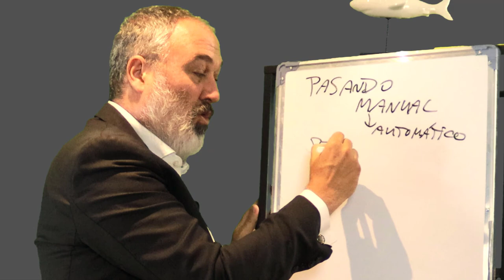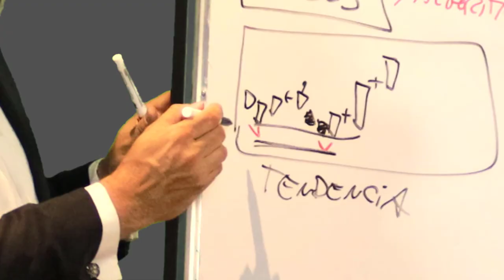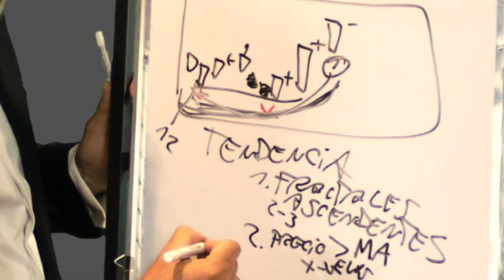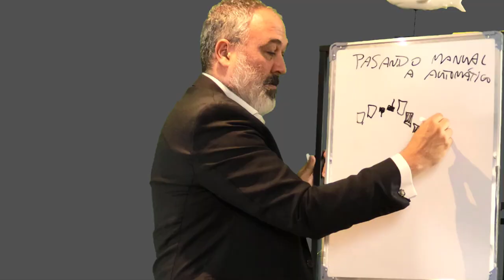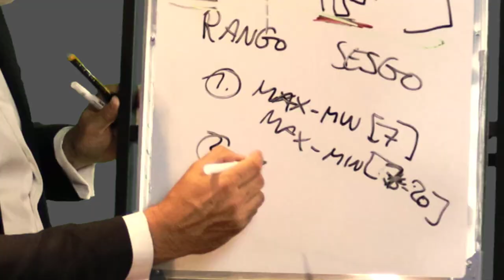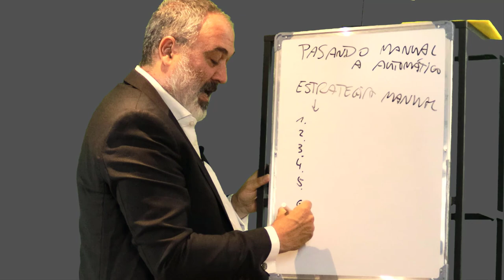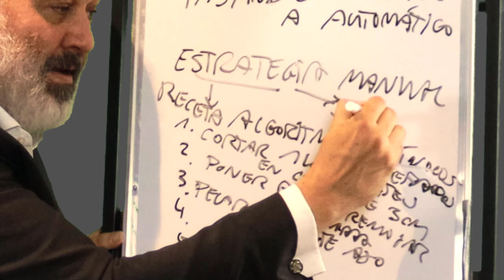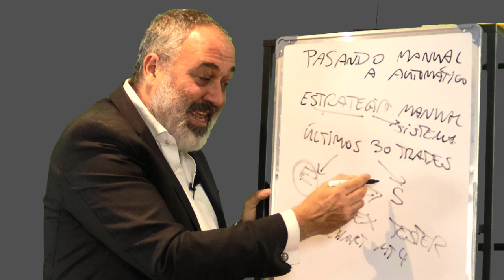🤖💡 PROBLEMAS al PASAR 💪 de Trading MANUAL 📈a TRADING AUTOMATICO que se dan en TRADING ALGORITMICO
🔍💡 El Trading Algorítmico es una estrategia eficiente y precisa que permite automatizar el proceso de inversión en los mercados financieros. Uno de los desafíos más importantes es pasar del Trading manual al automático, ya que implica superar los sesgos y las ideas preconcebidas propias del enfoque manual. Es fundamental comprender que los conceptos subjetivos, como la identificación de una tendencia en un gráfico, no son suficientes para automatizar sistemas de Trading. Es necesario encontrar definiciones con reglas exactas y algorítmicas que permitan establecer criterios precisos.

⚙️📊 Para transformar una estrategia manual en un sistema algorítmico, es fundamental definir parámetros claros y objetivos. Por ejemplo, en el caso de identificar una tendencia alcista, se puede establecer una definición algorítmica basada en fractales ascendentes o en la ubicación del precio con respecto a una media móvil. Estas definiciones exactas y concretas permiten traducir la interpretación subjetiva a un lenguaje algorítmico que se pueda programar y ejecutar de manera automática.

🔄📈 Del mismo modo, al definir un rango o lateralidad en el precio, es necesario establecer criterios precisos, como el máximo y mínimo del rango o la ubicación dentro de bandas de Bollinger durante un período determinado. Estas definiciones algorítmicas permiten evitar sesgos cognitivos y aseguran un enfoque objetivo y sistemático en el Trading.

📚🚀 La transición del Trading manual al algorítmico puede resultar desafiante, pero es esencial para profesionalizarse en el Trading. Es importante comprender que este proceso requiere un cambio en el pensamiento y en la forma de percibir y definir las estrategias. La educación en Trading Algorítmico, como la ofrecida en la masterclass mencionada, brinda las herramientas y el conocimiento necesarios para realizar esta transición de manera efectiva.

📊💻 Analizar y comparar las entradas y salidas de operaciones basadas en una estrategia manual y en un sistema algorítmico es un ejercicio valioso. Herramientas como el software Forex Tester o el análisis detallado de los últimos 30 trades en un gráfico pueden ayudar a identificar posibles discrepancias y entender dónde se encuentran los sesgos o las interpretaciones erróneas. Esto permitirá ajustar y perfeccionar el sistema algorítmico para lograr una mayor consistencia y precisión en las operaciones.

💼💪 En resumen, el Trading Algorítmico ofrece la posibilidad de automatizar y optimizar el proceso de inversión. Superar los sesgos y transformar estrategias manuales en sistemas algorítmicos precisos es fundamental para lograr resultados consistentes en el Trading. La formación adecuada y la adquisición de habilidades en Trading Algorítmico son clave para aprovechar al máximo esta disciplina.

      🔼🔼🔼 Nos vemos dentro!! 🔼🔼🔼
💻📈 Robot de Forex es el líder en formación de trading algorítmico en español. Ofrecemos información valiosa y soluciones a aquellos interesados en el trading algorítmico. Con nuestra ayuda, los traders pueden aprender a ser rentables de manera consistente en el mercado de divisas.

💻💡 Ofrecemos información sobre sistemas de Forex y robots de trading, incluyendo Expert Advisors para MT4. Ayudamos a optimizar robots de trading y crear portafolios de estrategias de trading. También ofrecemos soluciones para crear robots de Forex y trading, utilizar builders para hacer Expert Advisors, buscar robots de trading, descargar, instalar en MT4 y MT5, y mejorar cualquier tipo de robot FX o robots de trading.

🎥💻 En nuestro canal de trading algorítmico, ofrecemos vídeos útiles para aprovechar al máximo el trading algorítmico. ¡Somos los formadores número uno en trading algorítmico en español! 💻📈